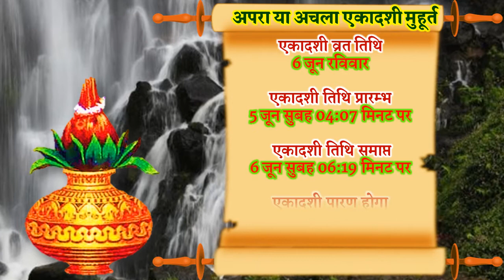Apara Ekadashi 2021 | ज्येष्ठ अपरा एकादशी 2021 | June Ekadashi 2021 Shubh Muhurat 2021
अपरा एकादशी 2021 जून एकादशी 2021 अचला एकादशी व्रत कथा जून कृष्ण पक्ष अपरा एकादशी 2021 ज्येष्ठ कृष्ण पक्ष एकादशी किस दिन है 2021 अपरा एकादशी उपाय जून में एकादशी व्रत कब पड़ेगा अपरा एकादशी 2021 में किस दिन है ज्येष्ठ एकादशी पूजा उपाय अपरा एकादशी 2021 अपरा एकादशी का व्रत कब है 2021 अपरा एकादशी पूजा विधि एकादशी व्रत की पूजा विधि क्या है जून एकादशी 2021 कब है अपरा एकादशी व्रत कथा एकादशी मंत्र एकादशी भोग एकादशी पूजा सामग्री एकादशी की कथा ज्येष्ठ अपरा एकादशी व्रत कथा हिंदी एकादशी विष्णु पूजा विधि अपरा एकादशी व्रत 2021 पूजा का शुभ मुहूर्त ज्येष्ठ एकादशी व्रत नियम ज्येष्ठ एकादशी उपाय अपरा ग्यारस जून एकादशी अपरा एकादशी पारण कब कैसे करे एकादशी उपाय ज्येष्ठ मास अपरा एकादशी व्रत कथा ज्येष्ठ एकादशी उपाय व्रत कथा अपरा एकादशी शुभ योग 2021 आंवला एकादशी आंवला एकादशी 2021 अपरा एकादशी के पारण का समय